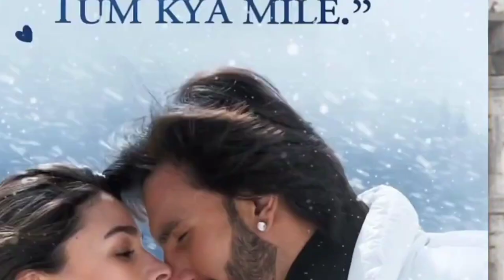Rocky Aur Rani ki Prem Kahani REVIEW, Ranveer Singh, Aliya, Karan Johar